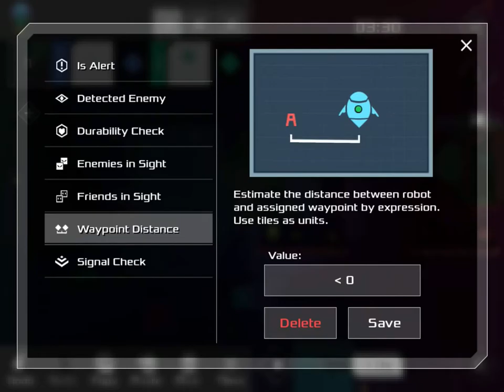Exception level 17 Walkthrough and Guide for IOS - Threat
Exception is game about AI programming and is made by Kunpo games. It’s really fun! This walkthrough is done on an iPad.